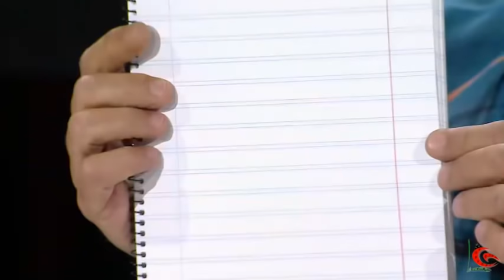Laura Gallego "El Show de Bertín" 18/02/2022